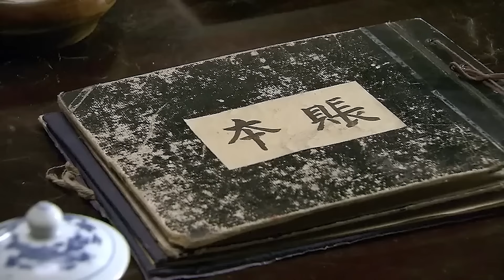【抗日传奇】《抗日三侠》第23集｜乱世三兄弟共同走入抗联的队伍的传奇#chinesedrama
导演：刘江
主演：黄海波、童蕾、田小洁
《抗日三侠》：上世纪初，局势动荡。结义兄弟索智义、谷仁义、唐子义均对富家小姐叶玉珊心生好感，但叶独对救过自己性命的唐子义暗生情愫并一等经年。唐子义历经数度生死困境，刘素雅始终不离不弃。唐无奈中落草为寇，后在兄弟相帮下脱掉贼皮，归于盛京将军幕下。清帝逊位，复辟无望的盛京将军自尽。兄弟三人共同效力东北军。阴差阳错，唐与守护身边多年的刘素雅建立家庭，叶则与深爱自己的索结为革命伴侣。日军的侵略步步紧逼，兄弟三人共同走入抗联的队伍。天性狡猾的谷最终叛变，三人恩断义绝，索唐两人奉上级命令枪毙谷，并念及兄弟之情将其子谷金宝收为养子，继续抗日。